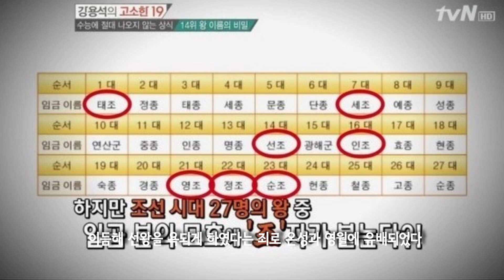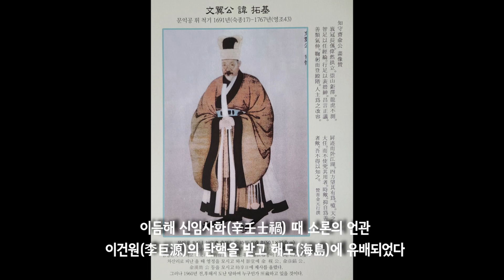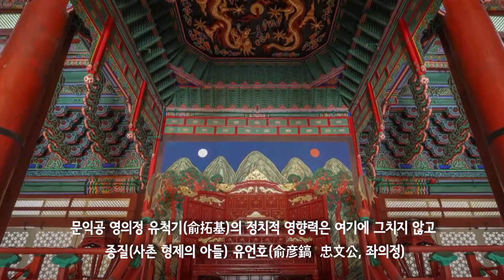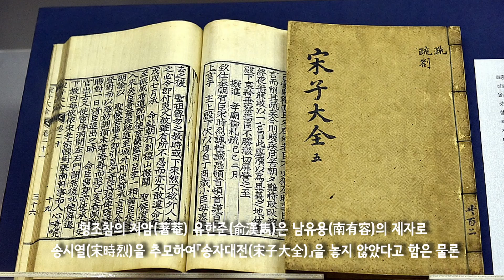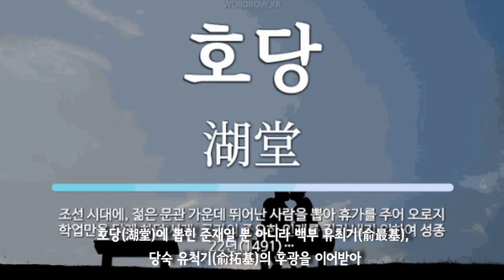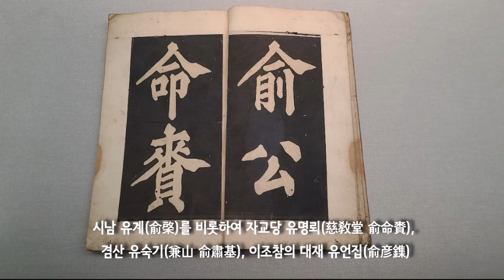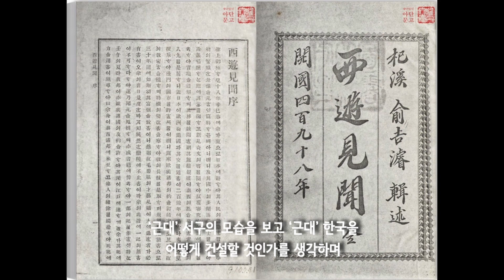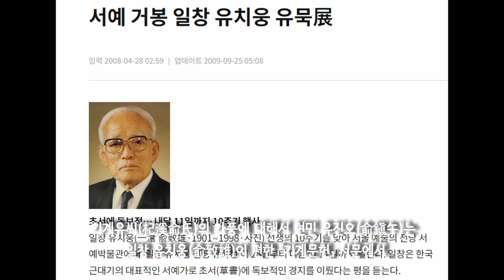기계유씨가 걸어온 천년의 길(하편) 기계유씨 약사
기계유씨라면 절대 놓칠수 없는 영상입니다.
다음카페 기계유씨포럼 제9기 집행부 출범을 계기로 유영식 대의원회장이 직접 특별 기획하여 제작한 동영상입니다.  상편과 하편을 연속해서 보시면 좋습니다.